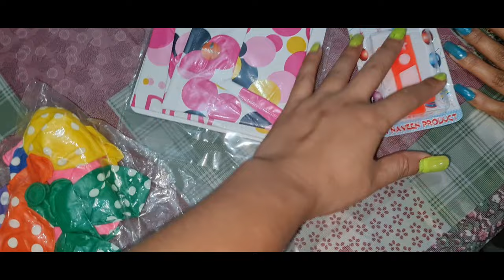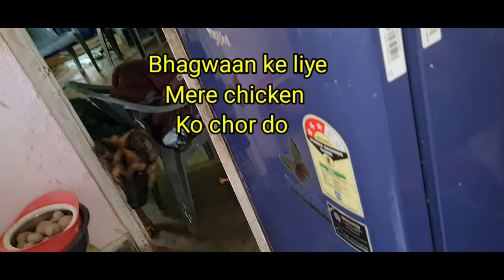Celebrating my Dog's 1st Birthday